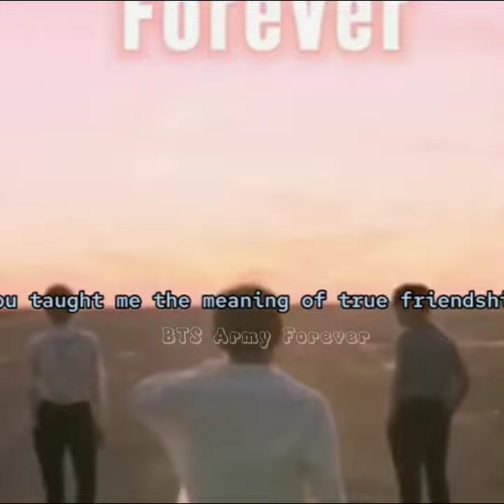Galliyan returns song//we love bts forever